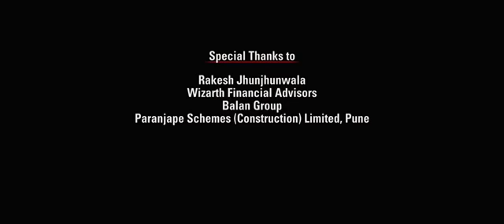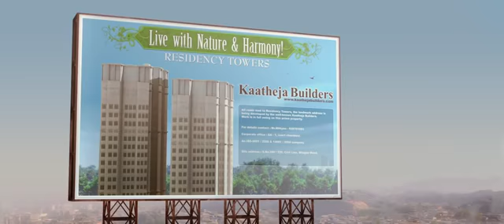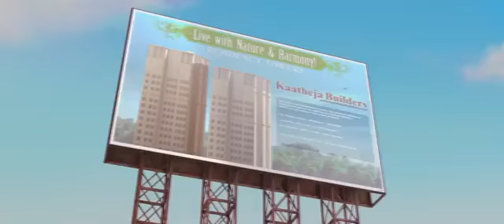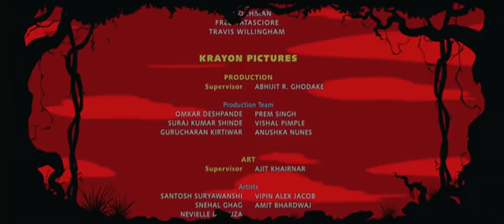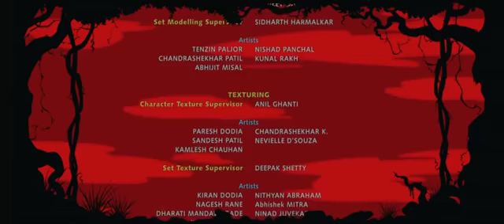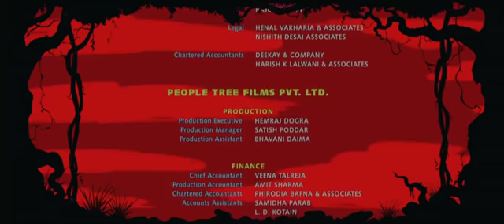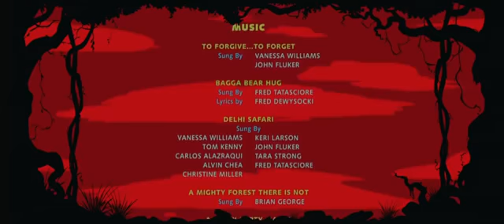New Animation Movies 2020 Full Movies English Kids movies Comedy Movies Cartoon Disney